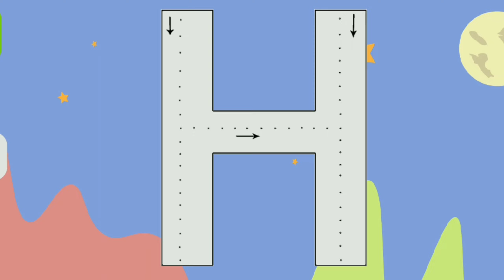A for apple b for bat, phonics song, phonics sound abcd learning, alphabet learn, nursery kids,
A for apple b for bat, phonics song, phonics sound abcd learning, alphabet, nursery kids,

Abcd
abc song
alphabet
a for apple b for ball
nursery rhymes
poem
craft
art